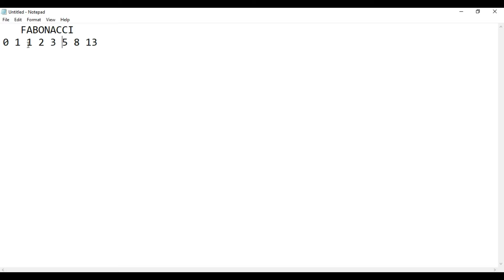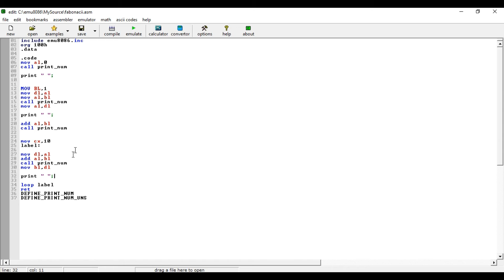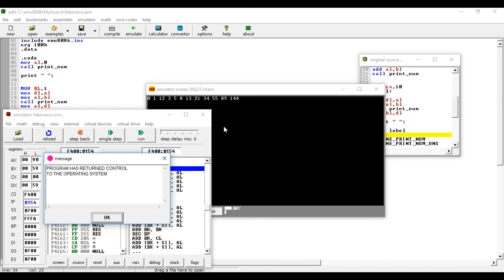fabonacci in assembly language in urdu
fabonacci